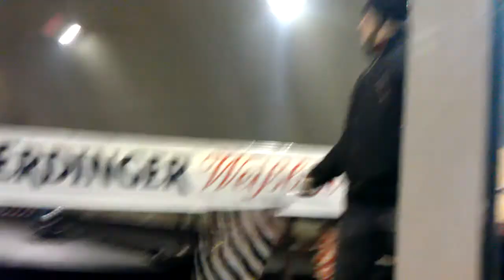Картинг Форза 2011 #1/2 [0374] Київ